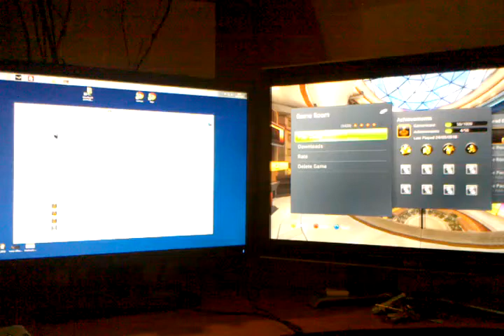Game Room - PC vs Xbox 360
Game Room shootout between PC & Xbox 360. PC on the left Xbox on the right.